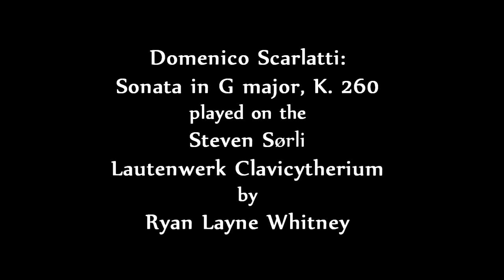Ryan Layne Whitney: Scarlatti, Sonata in G, K. 260, on Sørli clavicytherium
Domenico Scarlatti:  Sonata in G major, K. 260, played on a clavicytherium built by Steven Sørli.

I have owned this instrument for exactly one day, and this is my first attempt at recording on it.  It is a clavicytherium, or upright harpsichord, and a lautenwerk, being fitted with synthetic gut strings. To find out more about this fine instrument and several others built by Steven Sørli, visit his web --- look at the various instruments he builds, and listen to the excellent sound samples.

The strings of the instrument, as you will find when reading Mr. Sørli's web site, are mostly fluorocarbon, rather than real gut, with the bass octave strings of copper-wound nylon.  It has one choir of 8' strings with a range of GG-d3. The total height is 81" and takes up only a 36" by 18" floor space.

In this piece, I must confess that I played the very last left-hand note an octave lower than written, in order to demonstrate the rich bass tone of this instrument.